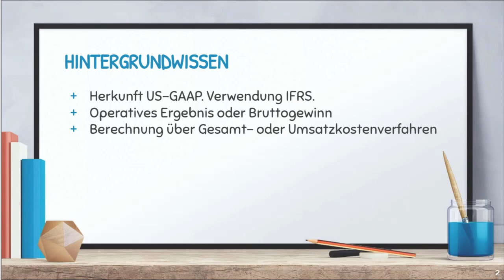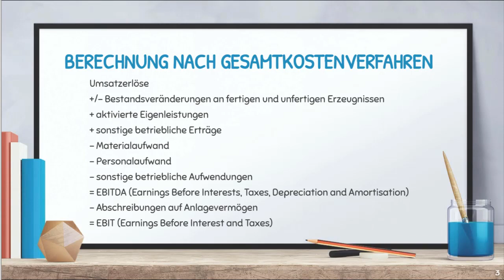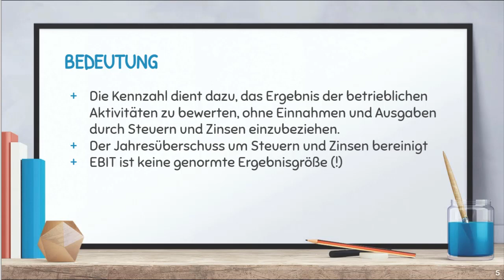EBIT Berechnung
Eine bedeutende betriebswirtschaftliche Kennzahl ist das EBIT - Earnings before Income and Taxes. Wie diese definiert, berechnet und interpretiert werden kann sehen wir uns in diesem Video an.